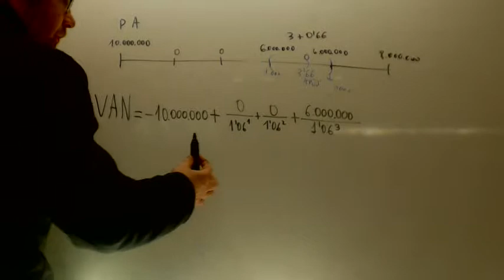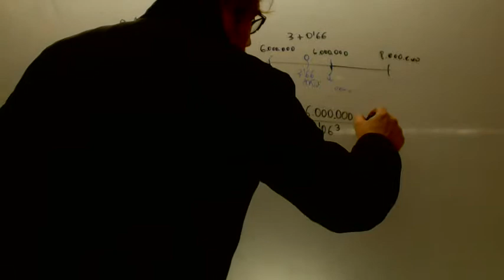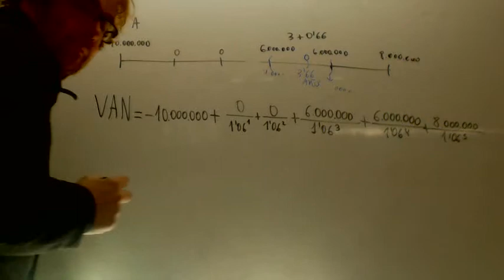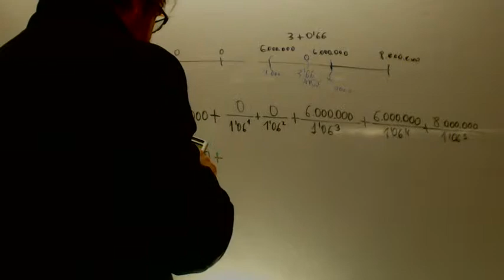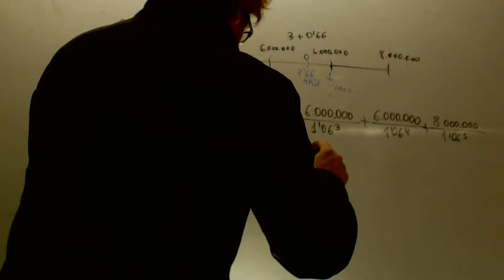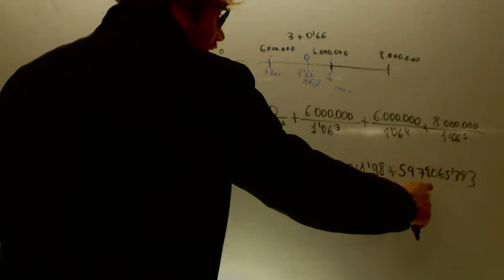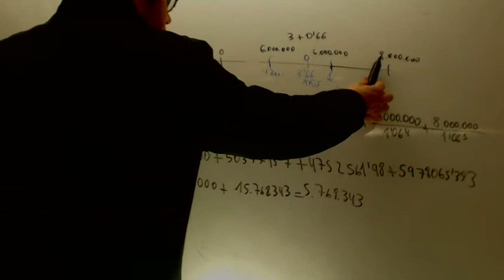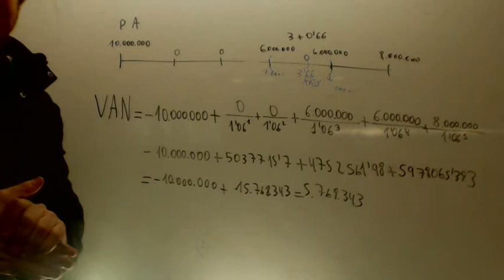VAN Economia 2 Bachillerato Academia Usero Estepona